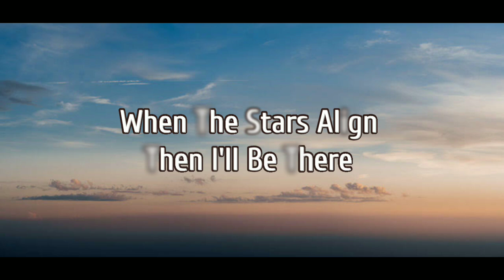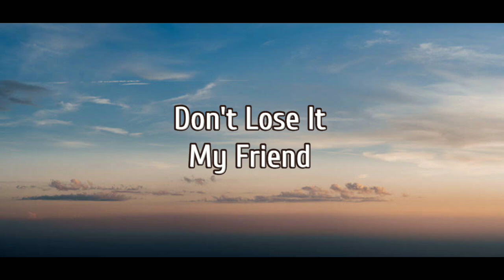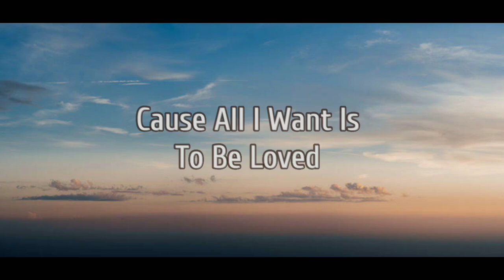Loreen - Tattoo (Lyrics)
Loreen - Tattoo (Official Lyrics Video)

The original Copyright(s) is (are) Solely owned by the Companies/Original-Artist(s)/Record-Label(s).

Follow Loreen, Etc
Original song:

(Lyrics): I don't wanna go
Cuz this is not the end

Cuz all I want is to be loved